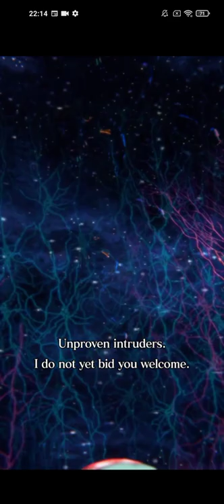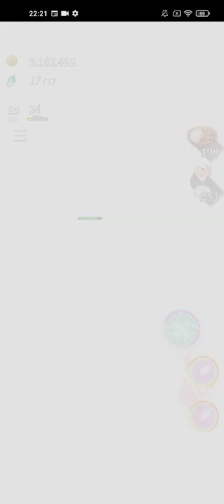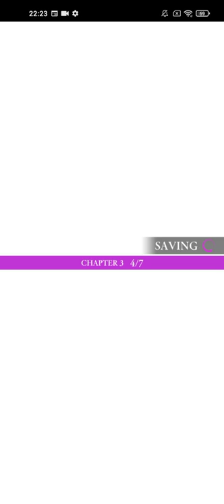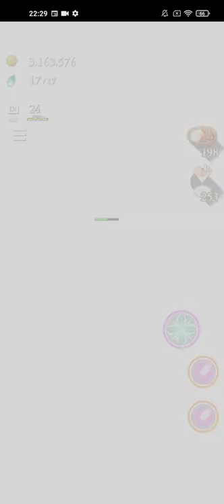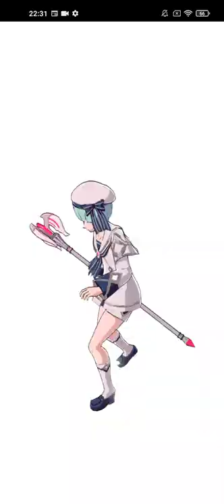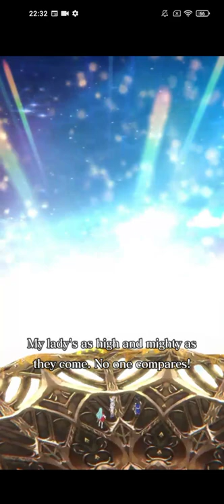Tales of Luminaria Charles Ep 01 Chapter 3 Edouard way (CV Miyu Tomita)